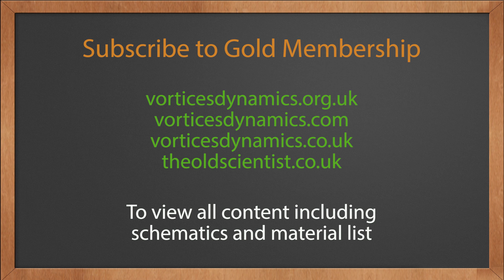Preview atmospheric electricity part 3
This is a preview of the part 3 of the series of harnessing atmospheric electricity. Here I will focus on how to convert the high voltage to low voltage and higher current.